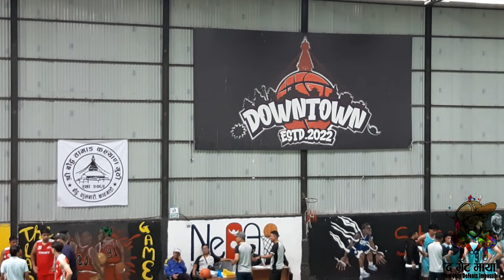0.2 | NAGARJUN-4 VS BUDHANILKANTHA | 1st Boudha U-23 Basketball Tournament: 2024! 👉TGM NATION 🤘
Welcome to the thrilling first game of the Boudha U-23 Basketball Tournament! In this exciting matchup, witness the fierce competition between Nagarjun-4 and Budhanilkantha Basketball Club at the Downtown Sports Center. Organized by the Shree Boudha Tamang Kalyan Guthi and the Boudha Youth Committee, this tournament aims to showcase the incredible talent of young basketball players in the region. Join us as we bring you all the action, highlights, and unforgettable moments from this epic showdown. Get ready for an electrifying experience as we cheer for our teams and celebrate the spirit of youth basketball!